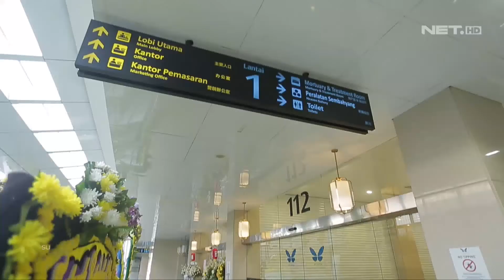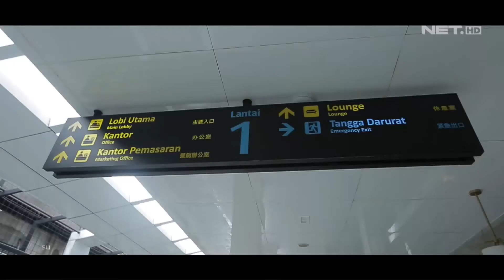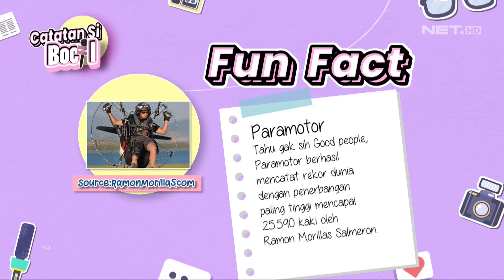Mazaya Buru-buru Berangkat Liputan, Takut Dimarahin Korlip Baru! - CATATAN SI BOCIL